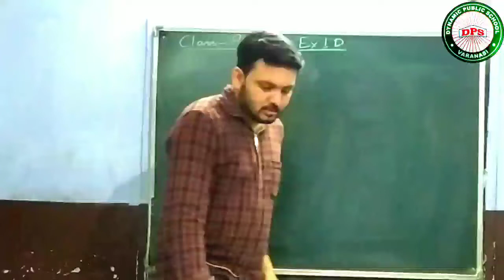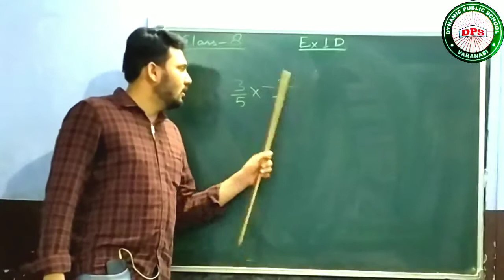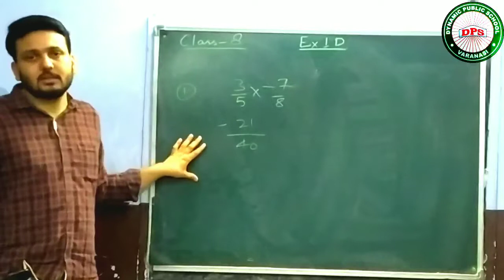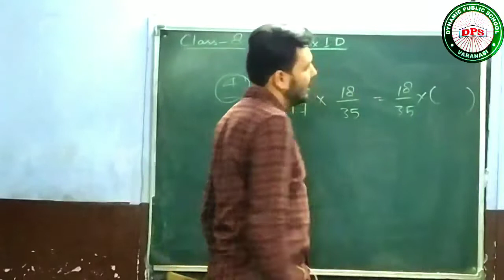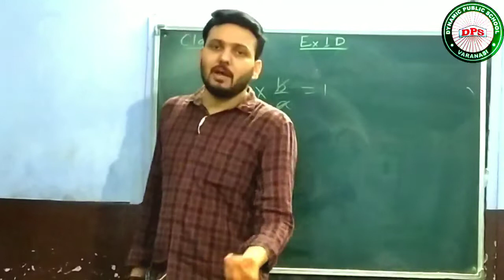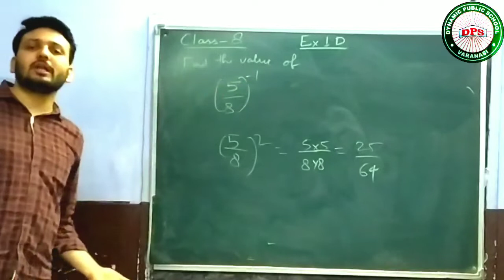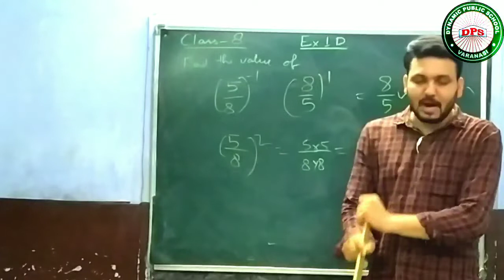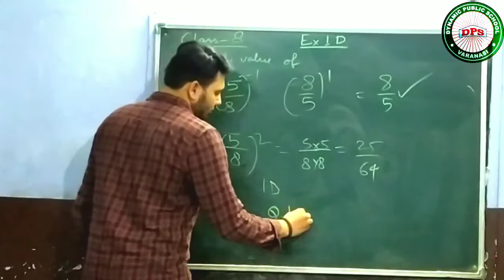Class8 maths Exercise 1D (R.S.AGRRAWAL)